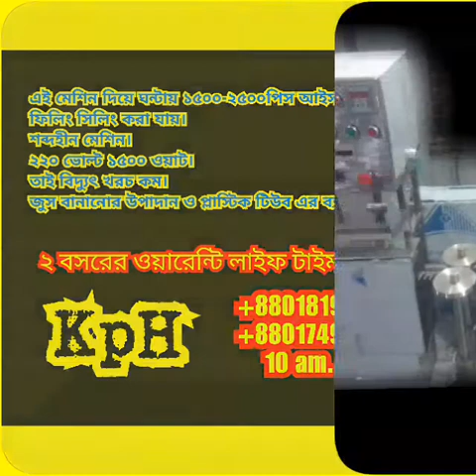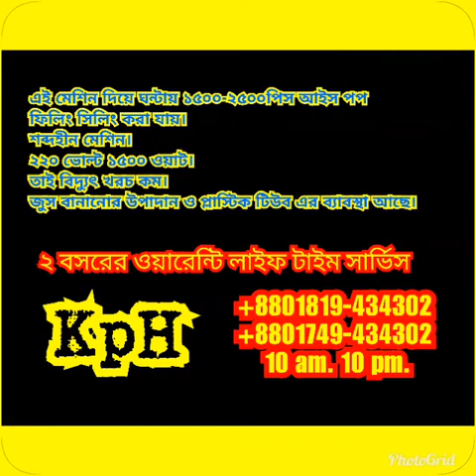ice pop filling sealing machine bd এই মেশিন দিয়ে মাসে ১ লক্ষ টাকা ইনকাম সম্ভব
মেশিনের মুল্য ৮৫০০০-১৩৫.০০০/-